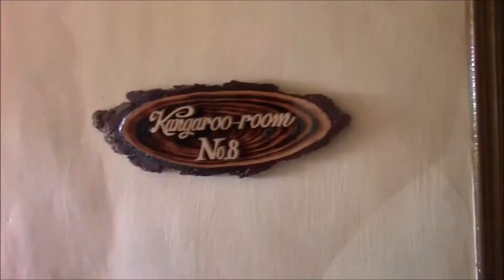Вьетнам. Далат. Сумасшедший дом (Crazy house)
Далат - аналог Российской Рублевки. Здесь живут олигархи и самые состоятельные люди Вьетнама. Самой известной и посещаемой достопримечательностью Далаат является отель под названием Крейзи Хаус «сумасшедший дом».
Сконструировала его госпожа Данг Вьет Нга, выпускница Московского архитектурного института. Долгое время она жила в СССР, поэтому во многих деталях «Крейзи Хаус» в Далате заимствует мотивы русских народных сказок.
Ее отец, Чыонг Тинь, был преемником Хо Ши Мина, вторым президентом Вьетнама.